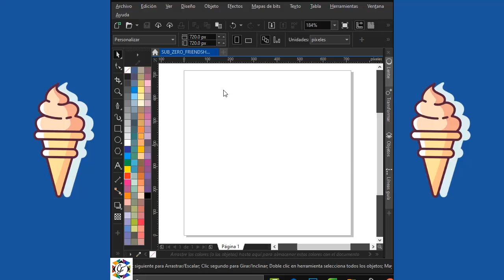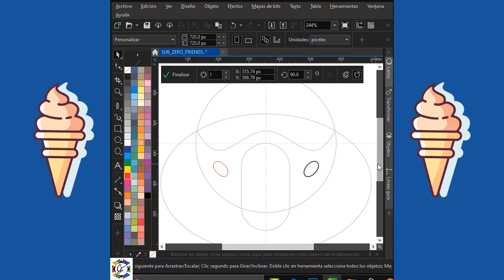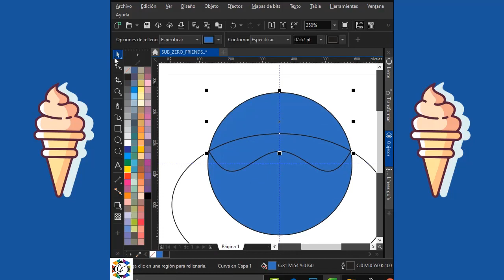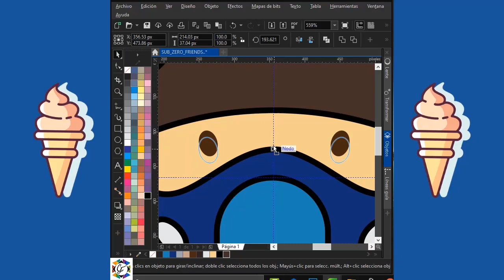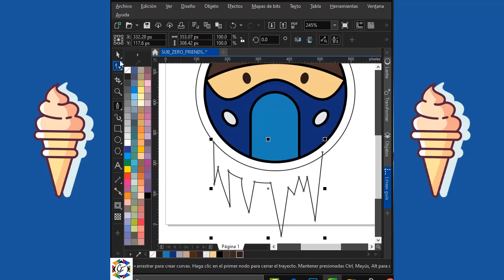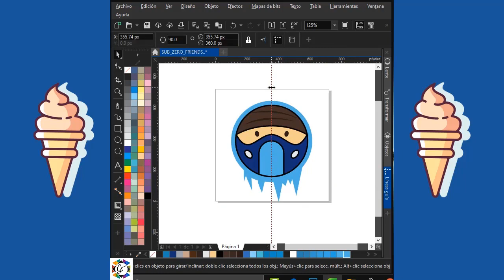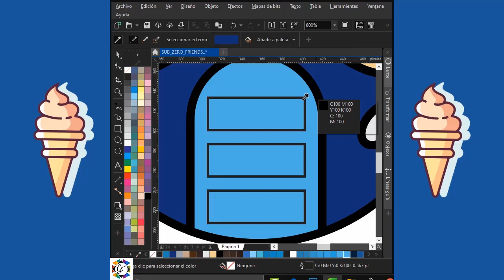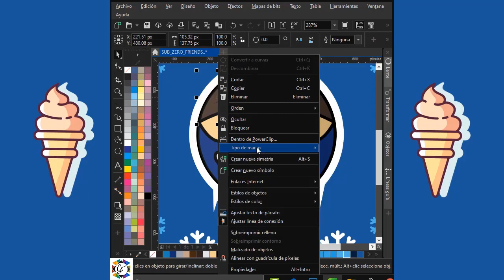SUB ZERO FRIENDSHIP MK11| COREL DRAW | GF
Creación de Friendship de Sub Zero, usando las herramientas, de elipse, pluma, forma, simetría, rectangulo, relleno inteligente, etc., con detalles copos de nieve.